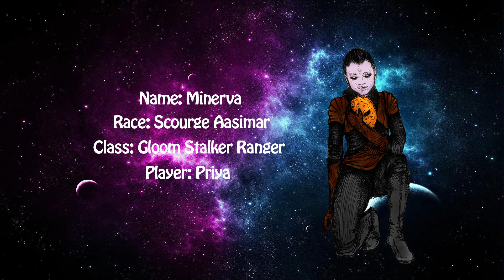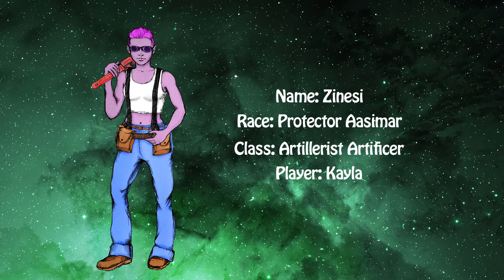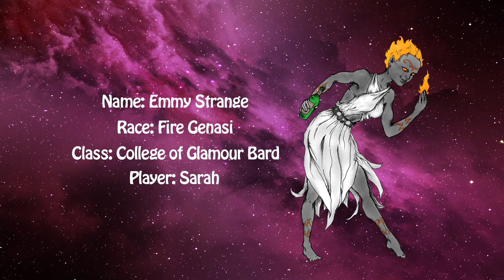Goin' Down Swinging [Reserve Inspiration] Season 1, Episode 35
The party has broken free from their prison cells, but will they be able to escape the Unity?  Find out on this week's episode of Reserve Inspiration's D&D.

Watch Reserve Inspiration on Fridays from 7:00pm - 10:00pm EST on Twitch.

New episodes will be uploaded to YouTube on Tuesdays at 10am EST